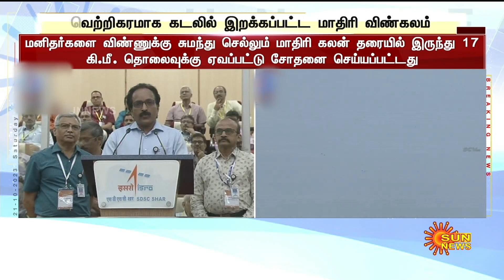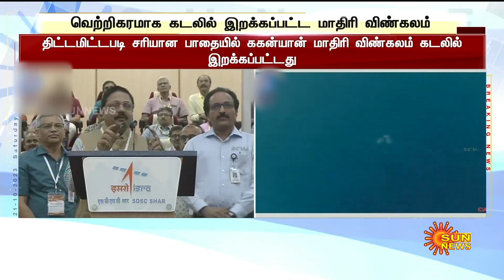BREAKING :Gaganyaan Mission Test Flight | ககன்யான் மாதிரி விண்கல சோதனை திட்டமிட்டபடி நடந்ததா? - ISRO